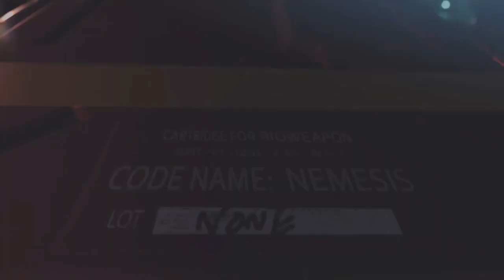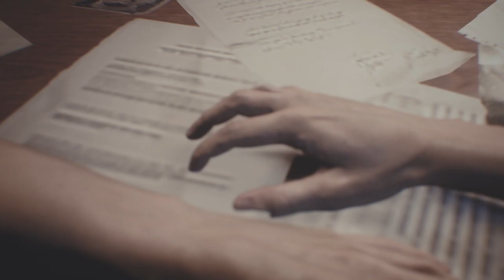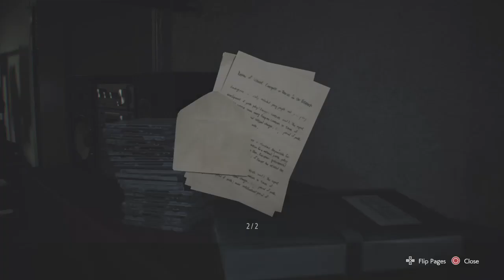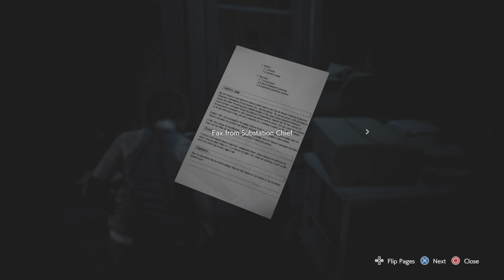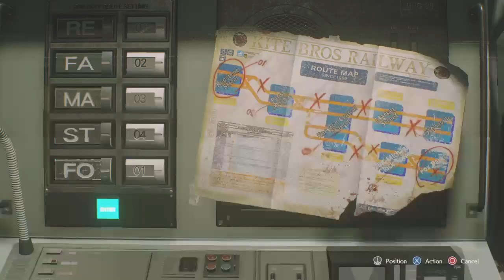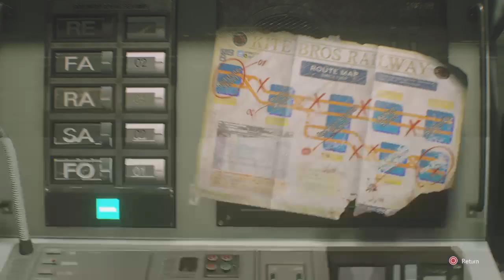Resident Evil 3